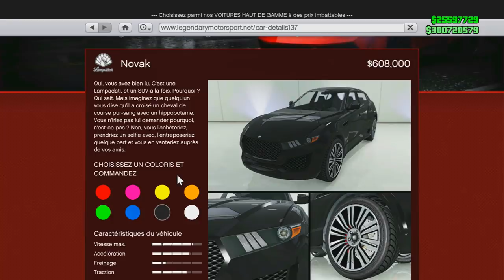LE MEILLEURE NOUVEAU 4X4 DE GTA 5 !